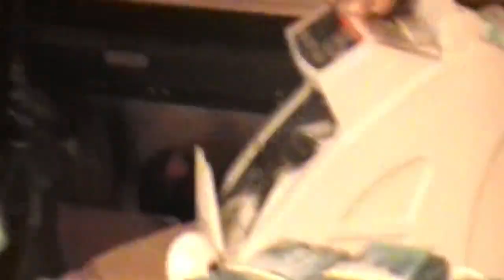KILLUA E JAPA (BA) X BILLY E THM | PRIMEIRA FASE| EDIÇÃO DE DUPLA | Batalha Da Leste | Itaquera